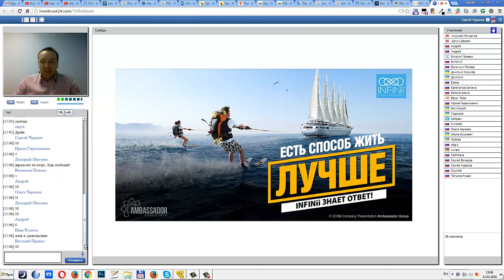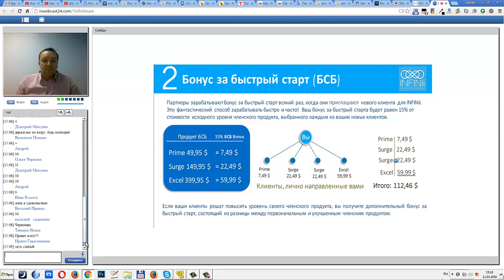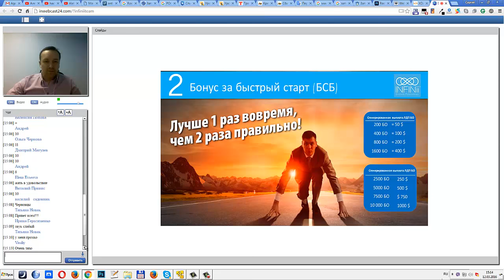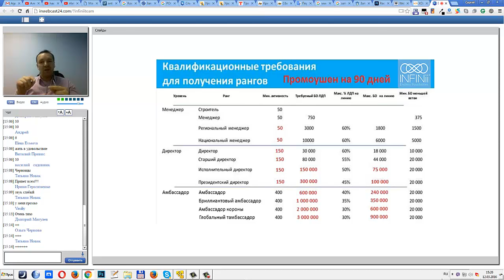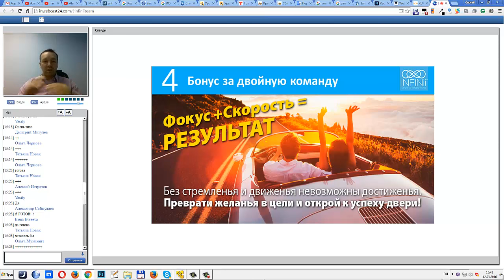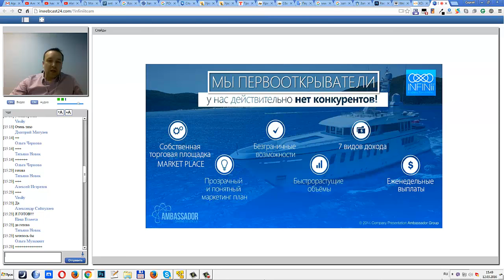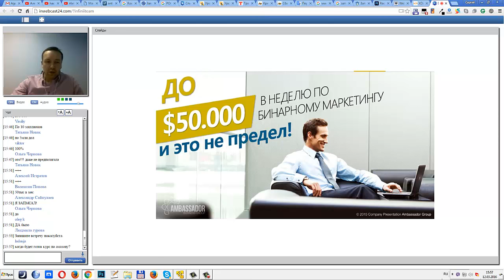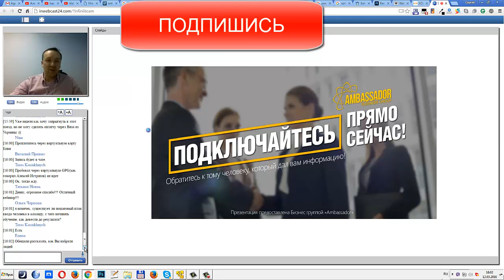Главные шаги для достижения статуса Директор за 90 дней и получение премии 20000$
За более подробной информацией обращайтесь любым способом:

skype: churakov_sergey
Сергей Чураков